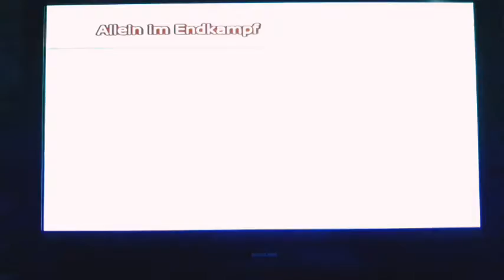Let's Play Dragonball Z Budokai Tenkaichi 3 Wii Die Spezial Saga Bardock, Freezer und Dr. Willow...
Die Spezial Saga beginnt!